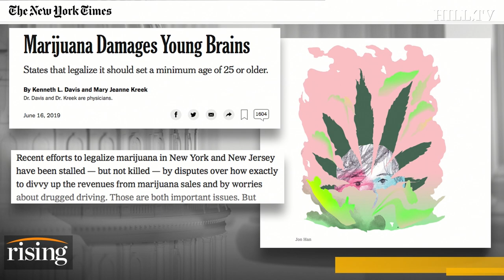Doctor: Studies linking marijuana to reduced opioid use 'not credible'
Dr. Mary Jeanne Kreek studies prove that the IQ level of teens who use marijuana drops significantly with consistent use of marijuana.  In her own research, Dr. Kreek says she found that people who begun use of marijuana as a teen had earlier use of opioids, she also says it has increasingly predicted other addictions.